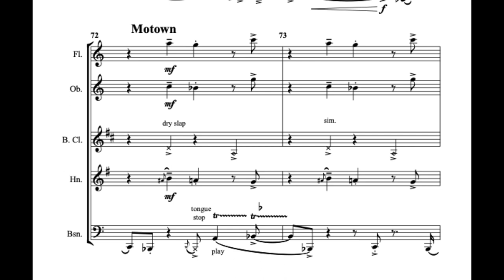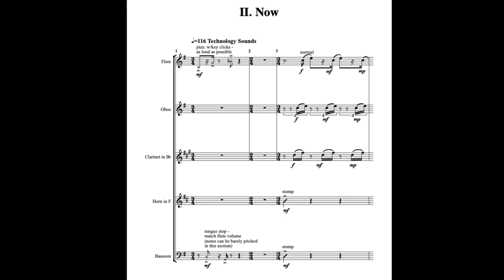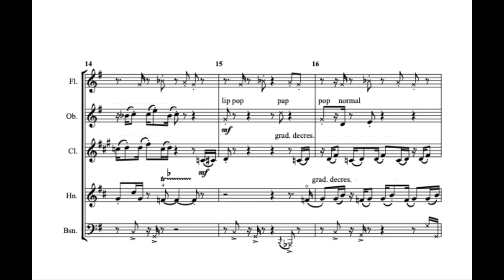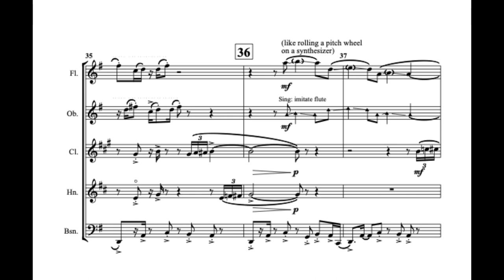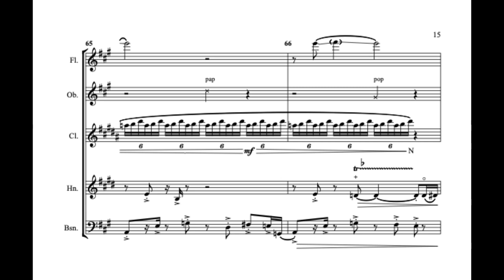Place of the Pike Then and Now